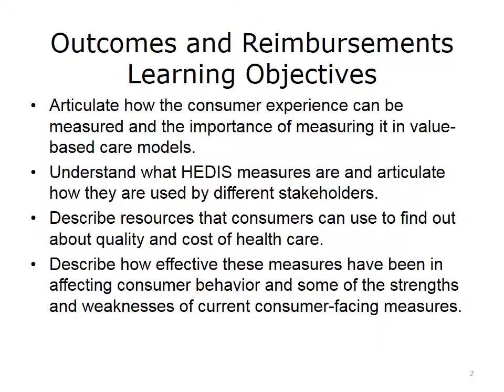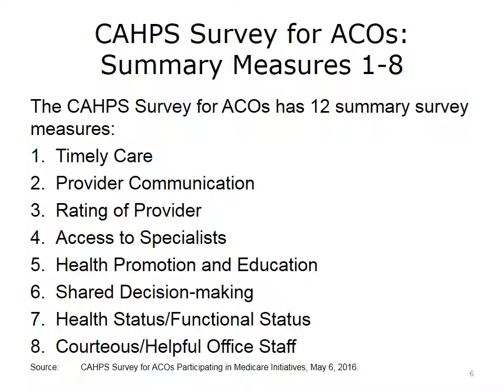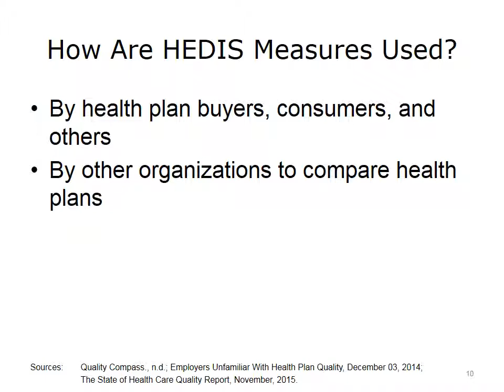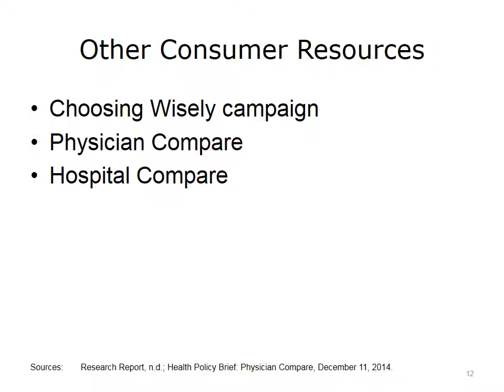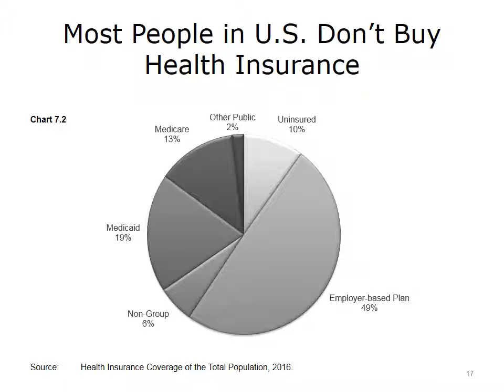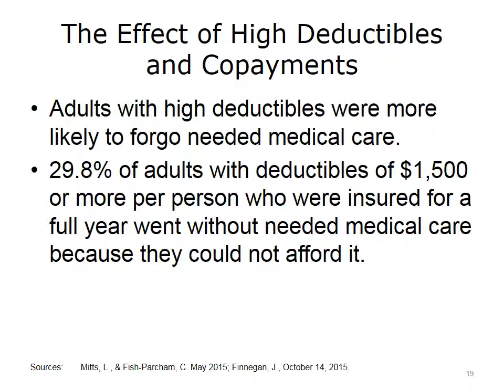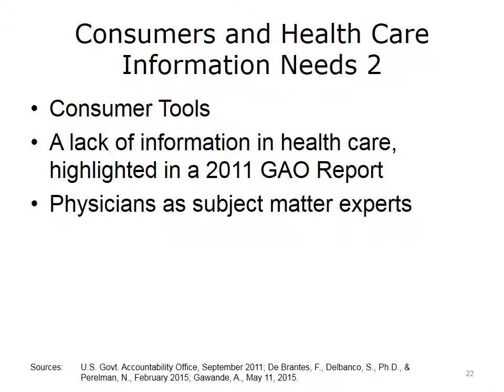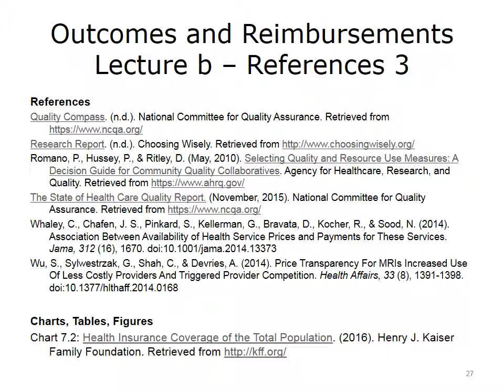comp23 unit7b lecture video